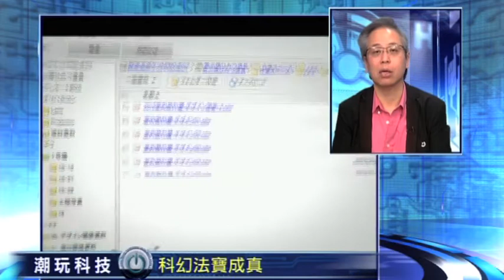【潮玩科技】科幻法寶成真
潮玩科技 逢星期三,四 now財經台 七點財經新聞後播出